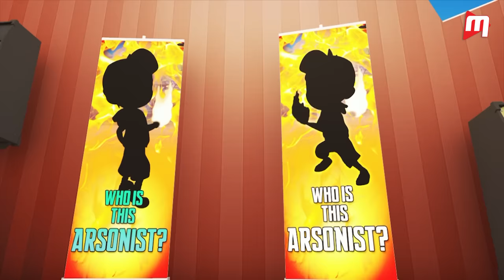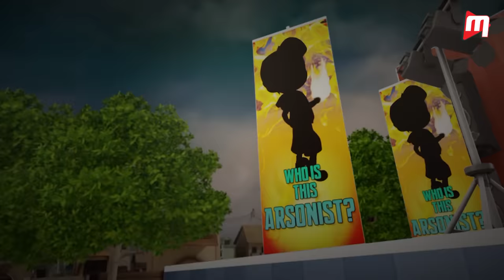BoBoiBoy Hindi - Season 3 I Ep 17